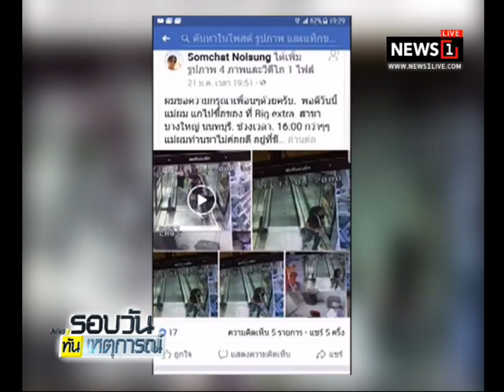23/01/2018 หนุ่มโพสต์วอนสาวเอากระเป๋าสตางค์ที่เก็บได้ มาคืน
23/01/2018 หนุ่มโพสต์วอนสาวเอากระเป๋าสตางค์ที่เก็บได้ มาคืน